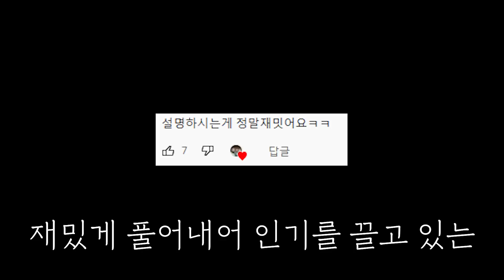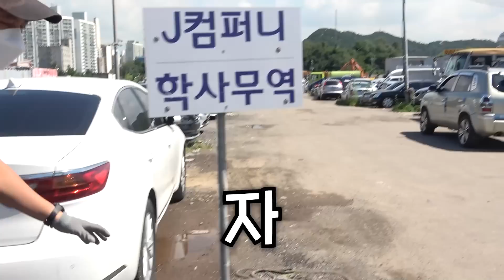폐차 직전의 차를 사는 사람들(한국인은 못 사는 이유)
오늘은 중고차 수출 박준규님과 함께
다양한 (?) 중고차들을 살펴보았습니다!

어떠셨나요?

중고차 수출 박준규님이 궁금하다면?